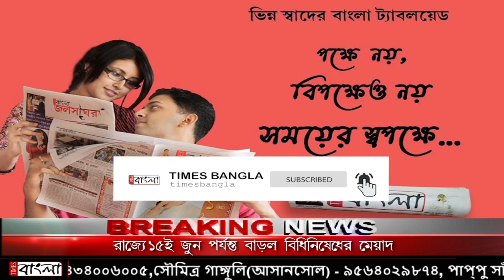খালে মাছ ধরতে গিয়ে বজ্রাঘাতে মৃত্যু হল তিন ব্যক্তির, আহত আরো অনেকে